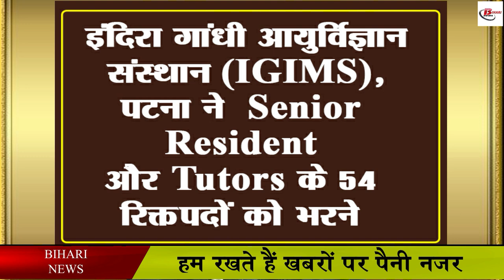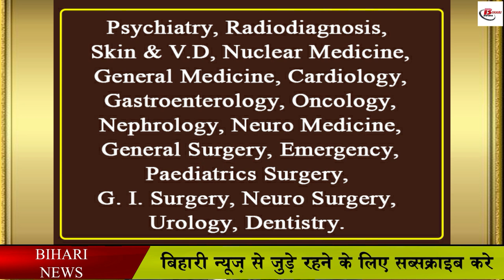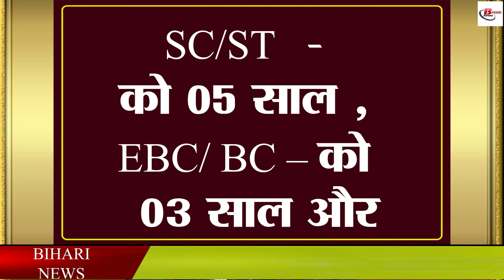IGIMS Patna ने 54 Senior Resident और Tutor पद पर भर्ती के लिए Walk Interview नोटिस जारी किया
Hash Tags
seniorresident/tutorjobsinpatnaatigims
igimsseniorresidentrecruitment interview2022